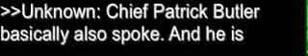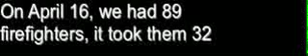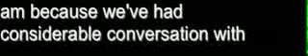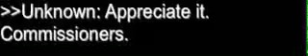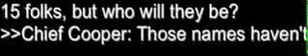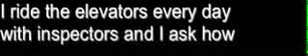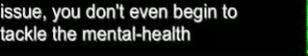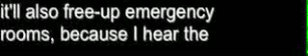Los Angeles Board of Fire Commissioners 4-21-2015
Los Angeles Fire Commission
Board of Fire Commissioners Meeting 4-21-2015